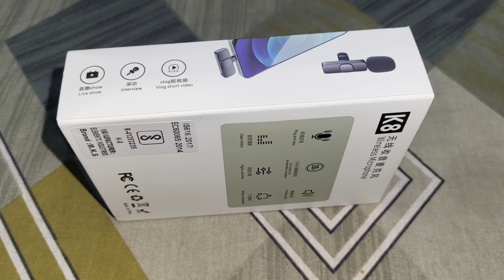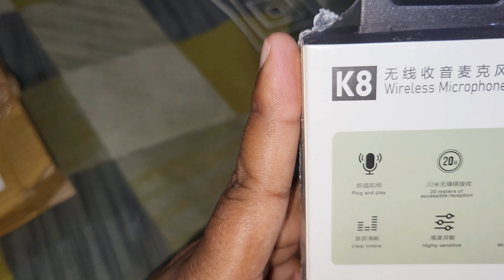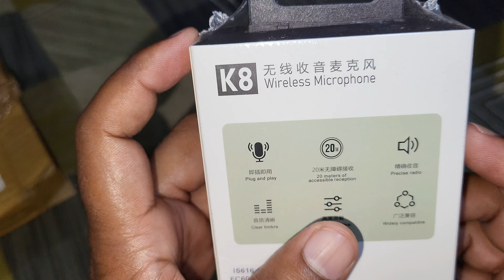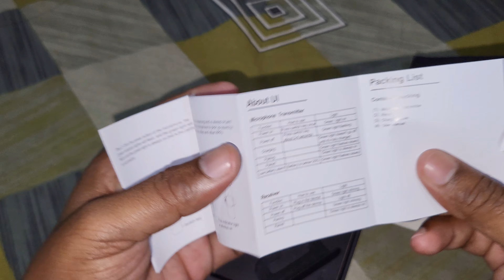Best Mic For New Youtubers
Jit Daily Vlogs

From India 🇮🇳 🇮🇳 🇮🇳